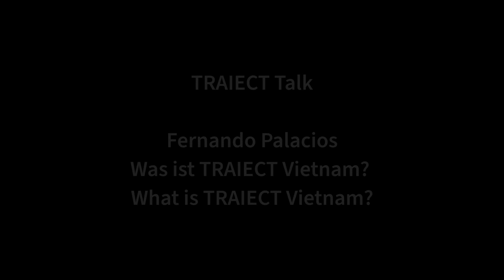Talk 241123 B Fernando Palacios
TRAIECT Talks
Fernando Palacios: Processes in TRAIECT Vietnam

HMTM Hannover, 23 November 2023
Moderator: Sebastian Ranke